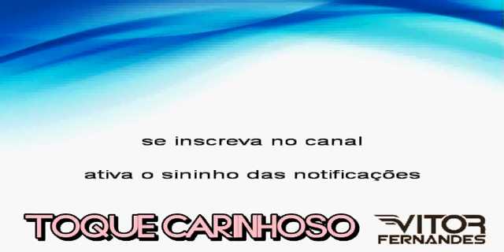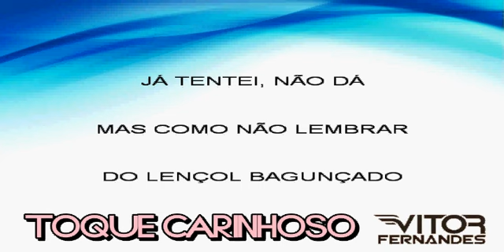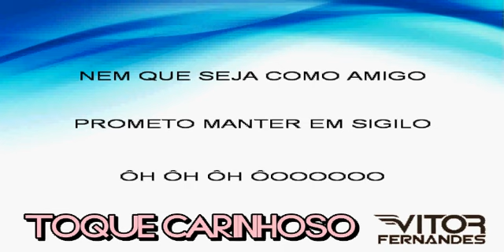Karaokê Toque Carinhoso Vitor Fernandes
Mais Um Karaokê Galera Pra Vocês Se Divertirem Música

(Toque Carinhoso - Vitor Fernandes)
E não esqueça o joinha 👍

Agradecer ao Canal Rivonzinho Ribeiro
Por Disponibilizar o Playback

⚠️ Caros Cantores, Produtores, detentores dos direitos do conteúdo aqui postado se você não for a favor da postagem entre em contato comigo pelo e-mail ou whatsapp 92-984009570 que removerei imediatamente o vídeo muito obrigado pela atenção.